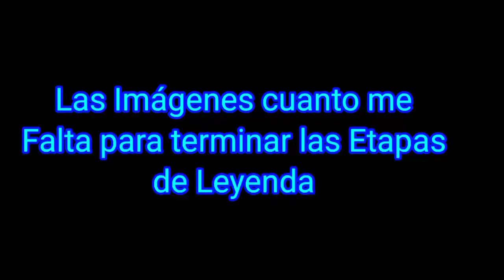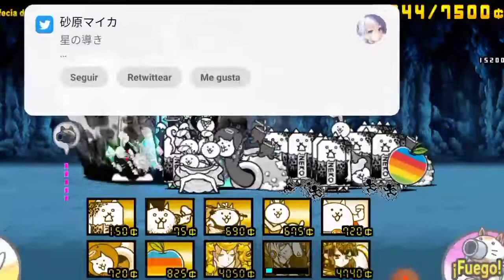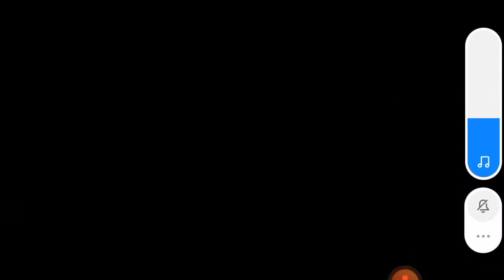Gruta de Comunicaciones| Galería Grotesca| Profecía de Banda Ancha| Crímenes Cubista|THE BATTLE CATS